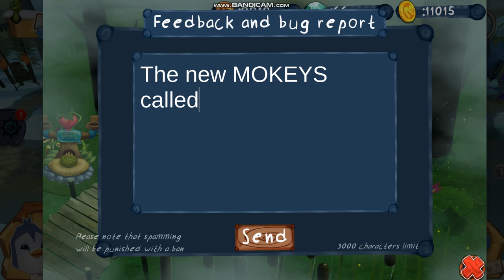Getting The New Monkey (Animal Jam Gameplay )( Animal Jam Update )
The new monkey is here. they are called POPA LANGURS!